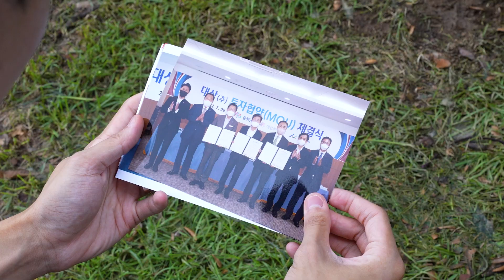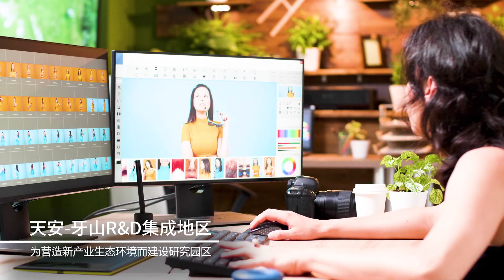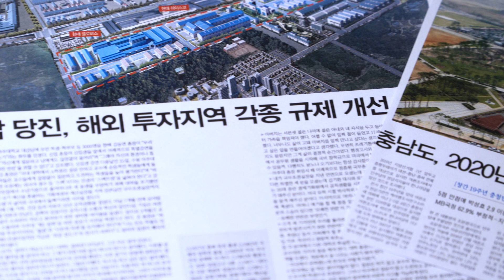[ Vision KOREA / CHA ] 忠清南道海外招商引资宣传片 ( 충남 / 충청남도 / 중국어 ) Chungnam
通过视频介绍韩国各个角落的文化旅游和愿景
충청남도 홍보영상 _ 투자유치 홍보영상(중국어)
韩国忠清南道宣传视频